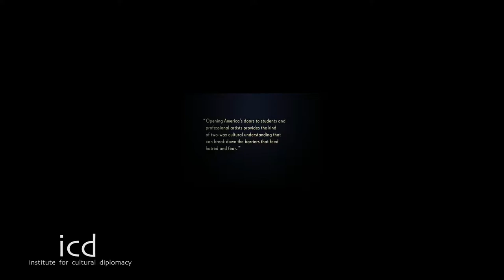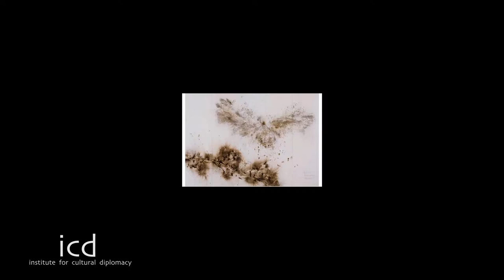Lucian Perkins, Award-winning American Photojournalist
"Cultural Exchange and Connectivity through the Visual Arts, and the Accompanying Role of Private/Public Partnerships"

A Lecture by Lucian Perkins, Award-winning American Photojournalist

The ICD Annual Conference on Cultural Diplomacy in the USA
"Options on the Table": Soft Power, Intercultural Dialogue, and the Future of US Foreign Policy"
(Washington D.C., January 9th - 11th, 2013)